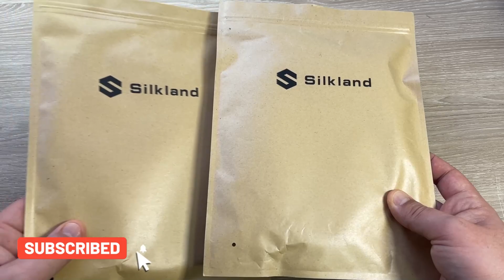Silkland DisplayPort 2.1 CABLE 16K 60Hz - Silkland USB C DisplayPort 1.4 CABLE 8k 60Hz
Silkland USB C to DisplayPort 1.4 Cable [8K@60Hz, 4K@144Hz 120Hz, 2K@240Hz], 5K Type C to DP 1.4 Cable, [32.4 Gbps, Thunderbolt 4/3 Compatible] for MacBook Pro M1 M2, Mac Studio, Mac Mini, XPS, 6 ft

Silkland DisplayPort 2.1 Cable [VESA Certified], DP 2.0 Cable [16K@60Hz, 8K@120Hz, 4K@240Hz 165Hz 144Hz] 80Gbps HDR, HDCP DSC 1.2a, Display Port 2.1 Cord Compatible FreeSync G-Sync Gaming Monitor, 6FT